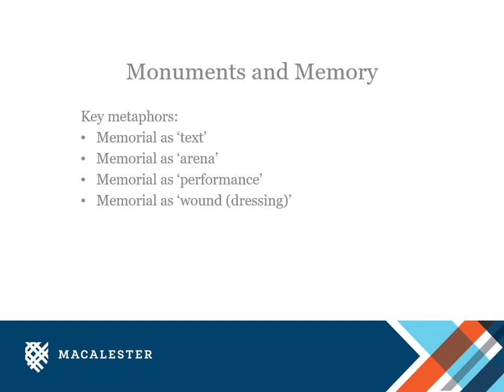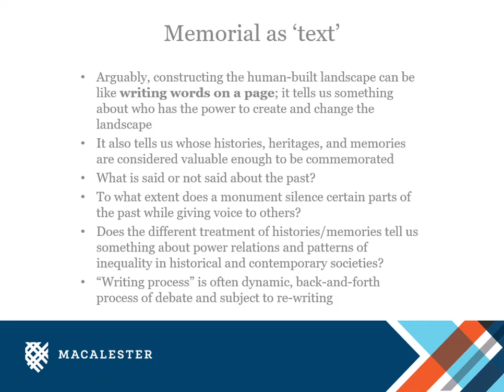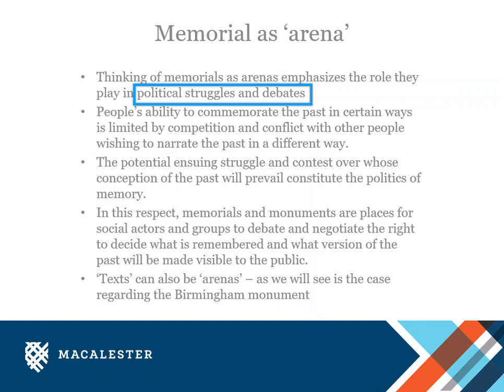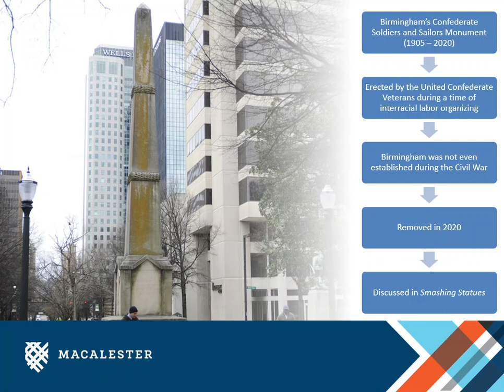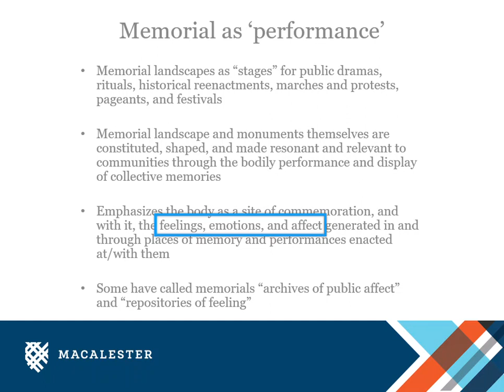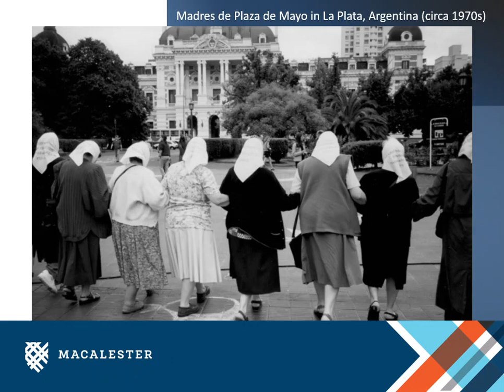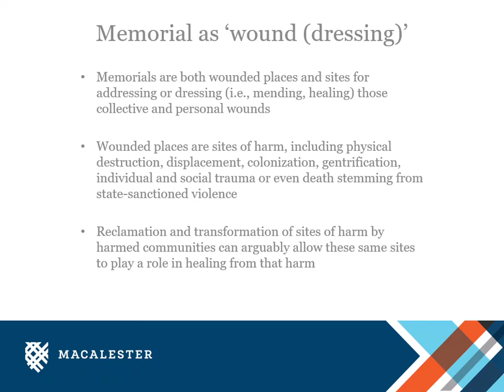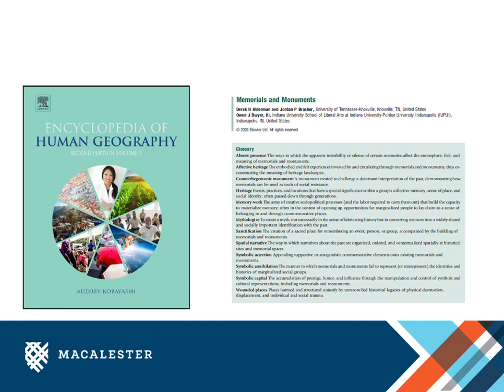Key Metaphors | Monuments and Memory course, Macalester College | Fall 2024